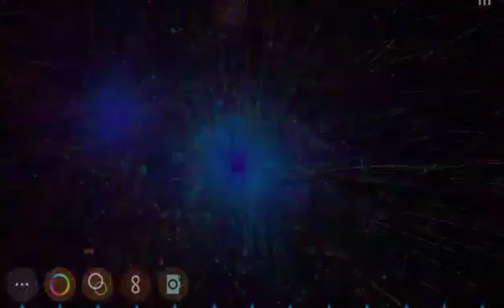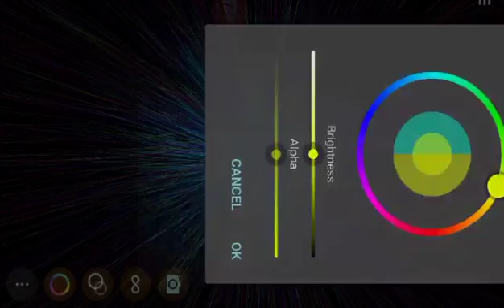Kaleidodelic Music Video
A trippy music video for fun and relaxation!!